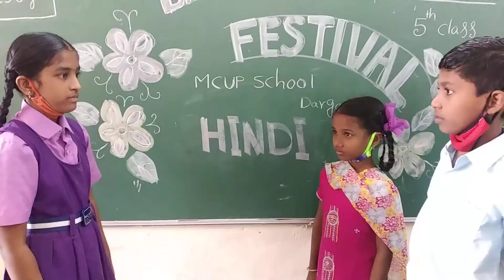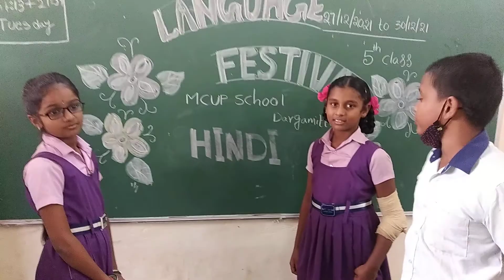How to ask"what's Him/Her name? in hindi Language